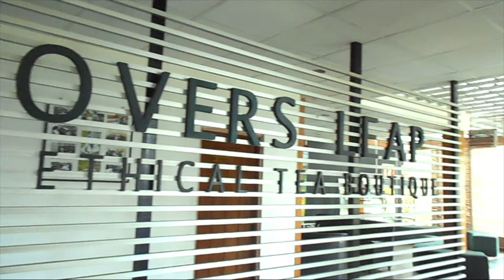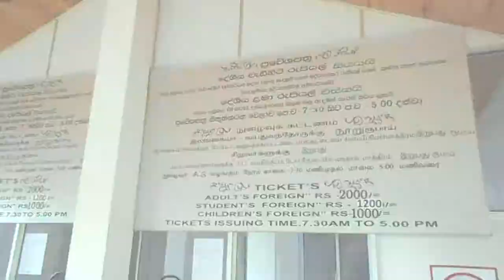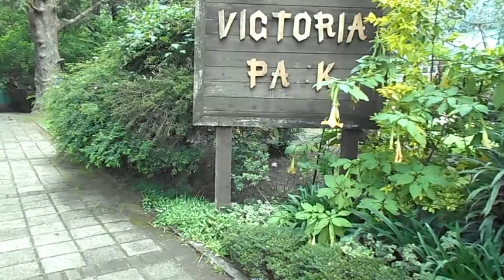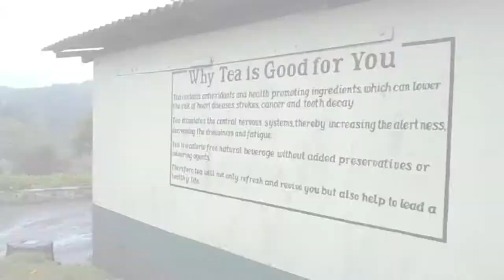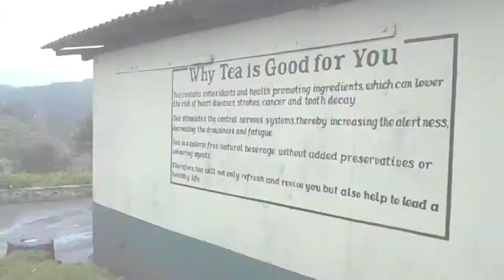Nuwara eliya travel vlog #01 | Beauty of SriLanka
C E Y L O N P R I D E
Hakgala botanical garden | Lake gregory | Lover's leap waterfall | Victoria park | Pedro tea factory | Race course ground